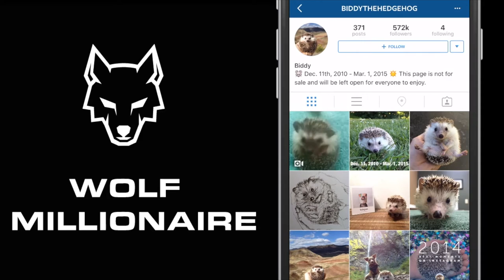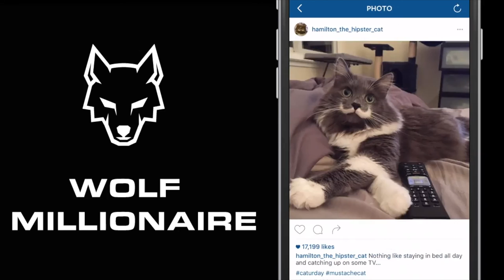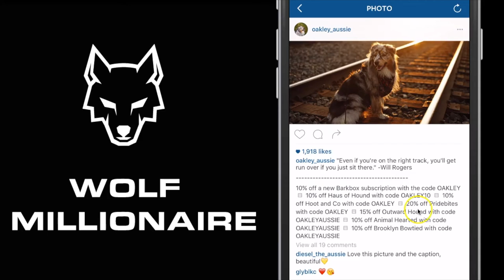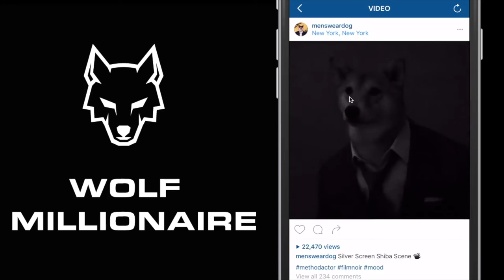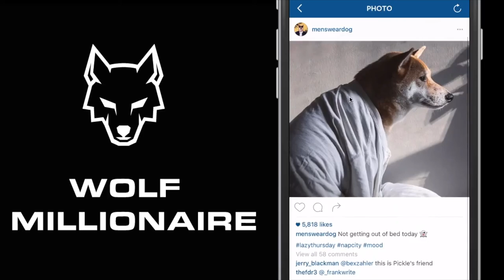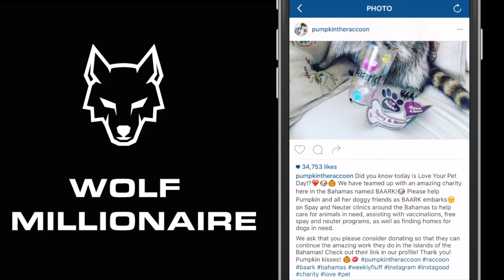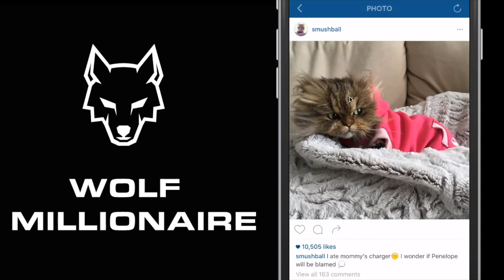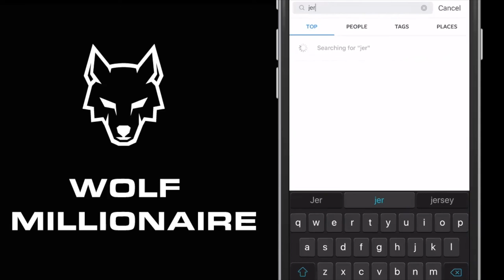How to Make money on Instagram with Your Pet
Making money with your pet on Instagram is the next big way to make some extra cash. Learn how you can start cashing in on your pet’s cuteness. Checkout some of the examples in the video of accounts where people are making money from their pet.

For more tips, tricks & Instagram strategies to help you follow your passions, grow your followers & make money signup for my FREE 20 Page Instagram guide